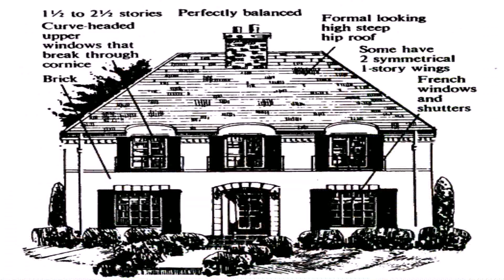French House Styles Architecture (see description) (see description)